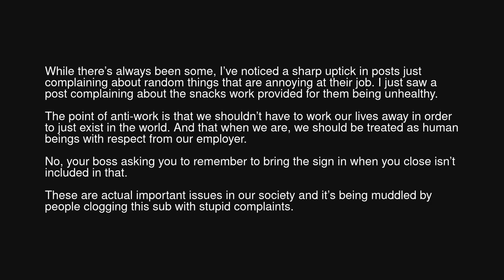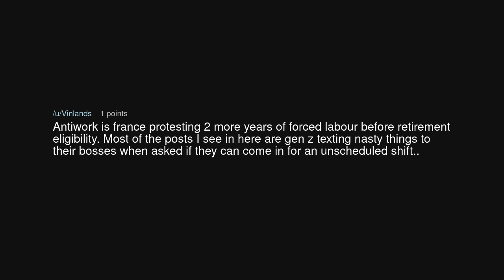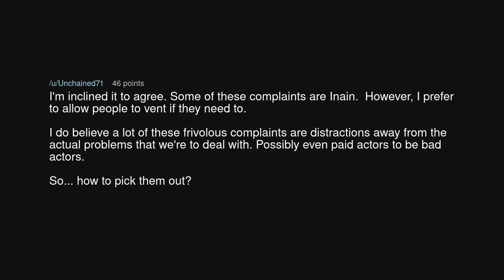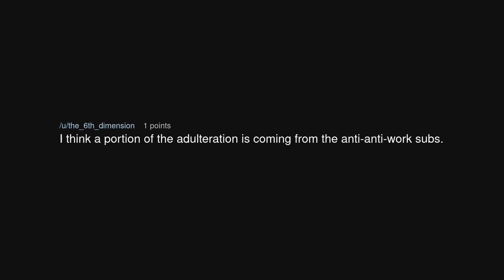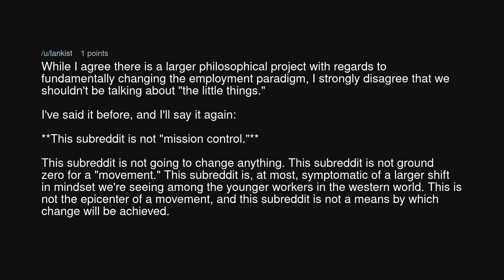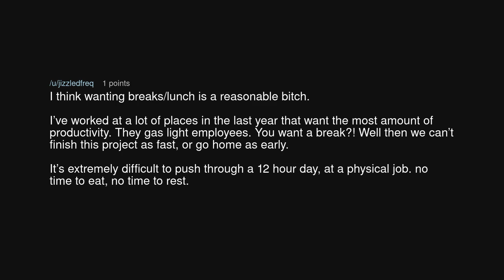You are missing the point of antiwork.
You are missing the point of antiwork. (r/antiwork)

Source: IPeedTheBedLastNight on Reddit (link removed at the insistence of YouTube)